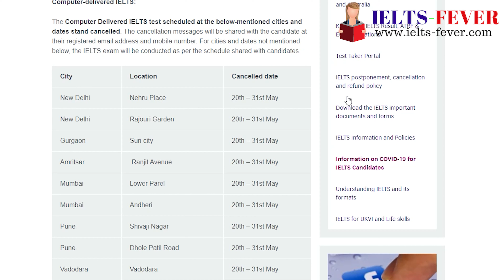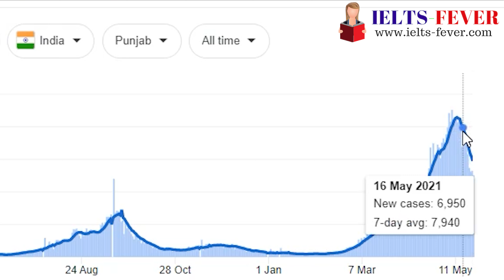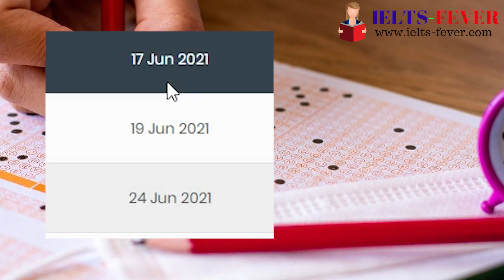ielts exam cancellation 27 may and 29 may update - 5th 12th june month EXAM Cancel or not news ?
Cover topic

27 may ielts exam cancel
29 may ielts exam cancel
5 june ielts exam cancel or not
12 june ielts exam update
27 may ielts exam update
29 may ielts exam update,